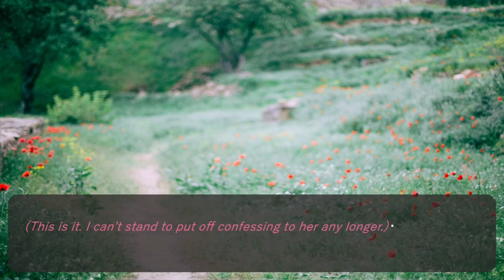The Present is a Gift: Confession Heck (See Description!)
This is a "playable" video format of a short game I released based on my Pokemon Mystery Dungeon AU, The Present is a Gift. Use the video chapters below to skip to whichever action you want to take, and check out the bottom of the description if you'd like to learn more about the AU or get the game for yourself!

CHOICE ONE (0:34)
- Tell her you love her (0:38)
- Say you want to be in a relationship (0:47)

CHOICE TWO (0:56)
- Clarify (1:02)
- Double down (1:10)

CHOICE THREE (1:15)
- Spell it out for her (1:23)
- Explain (1:32)

ENDING (1:48)